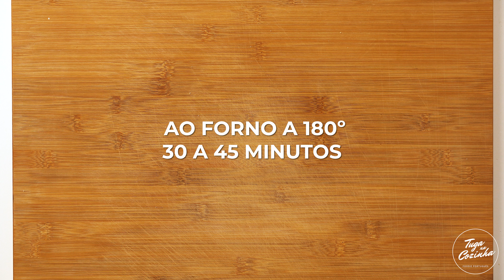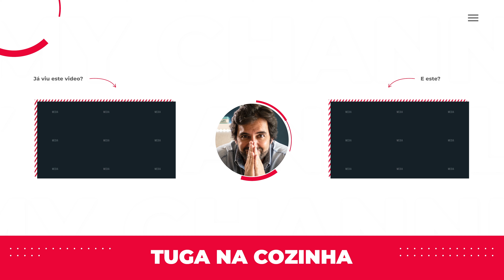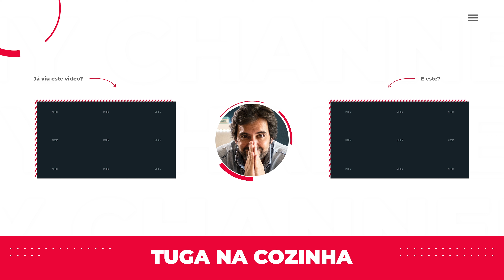Bolo Mármore à antiga | super fofinho!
E que tal um Bolo Mármore como se fazia antigamente? ;)... Este bolo fica super fofinho, vale mesmo a pena experimentar :)...

Bora lá pessoal, bora cozinhar ;)...

Faca que uso
Ingredientes

375g farinha
9g Fermento em pó
5 Ovos
120g Chocolate em barra
375g de açúcar
300g de manteiga
300ml de Leite

Cobertura
150g de chocolate em barra
150ml de natas

00:00 - Intro
00:20 - Receita
05:41 - Segmento final